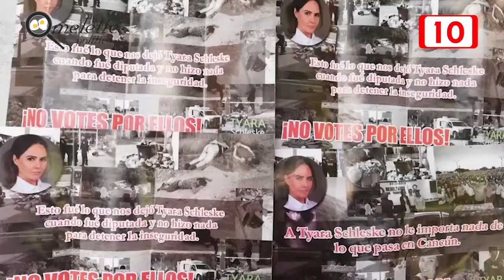En Cancún se dispara la violencia de género